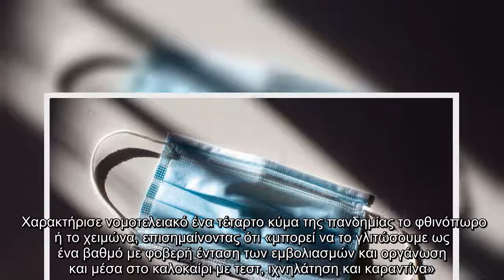Παυλάκης: Δεν θα πετάξουμε μάσκες το καλοκαίρι – Νομοτέλεια 4ο κύμα της πανδημίας από φθινόπωρο